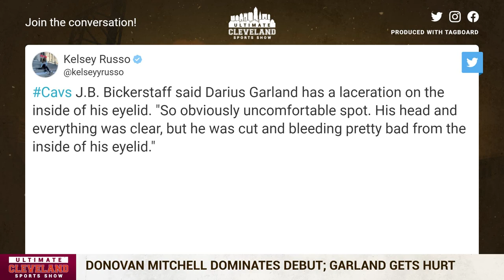Donovan Mitchell was IMPRESSIVE in his Cleveland Cavaliers debut | How BAD is Darius Garland injury?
Donovan Mitchell scored 31 points in his Cleveland debut, Jarrett Allen had 13 points and 10 rebounds, and Evan Mobley added 14 points for the Cavaliers, who held an eight-point lead through three quarters but failed to close it out.

Mitchell shot 12 for 21 and scored 18 in the second half.

“He’s an elite basketball player,” Cavaliers coach J.B. Bickerstaff said. “There’s not many guys in this league that are better than Donovan and capable of doing the things that he can do.”

Cedi Osman scored 17 points and Mitchell had nine assists for the Cavaliers, who are hoping to take a step forward this season after acquiring Mitchell from Utah over the summer. Cleveland reached the play-in tournament last spring, but was eliminated after losing in Brooklyn and at home to Atlanta.

Cleveland All-Star guard Darius Garland injured his left eye in a collision with Trent late in the second quarter and didn’t return.

“His head was clear and all those things but he was cut and bleeding pretty bad from the inside of his eyelid,” Bickerstaff said. “You miss an all-star. You talk about being able to stagger his and Donovan’s minutes so that one of those guys is always on the floor. We know through history what Darius is capable of and how he can carry an offense as well.”

Garland shot 2 for 8 and scored four points in 13 minutes.

“To see DG go down there, it’s tough,” Mitchell said. “I’m proud of the way this group responded.”